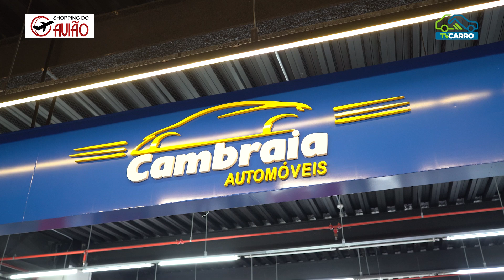CAMBRAIA AUTOMÓVEIS - SPIN PREMIER 2022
🚗✨ Bem-vindo à Concessionária @cambraia.automoveis, onde sua satisfação é nossa maior prioridade! Aqui, oferecemos uma ampla seleção de veículos de diversas marcas, todos rigorosamente inspecionados para garantir qualidade, desempenho e segurança. Nossa missão é proporcionar uma experiência de compra excepcional, ajudando você a encontrar o carro perfeito para suas necessidades e estilo de vida.

Nossa equipe de especialistas está pronta para oferecer um atendimento personalizado e transparente, orientando você em cada etapa do processo de compra. Na Cambraia Automóveis, valorizamos a confiança e a satisfação dos nossos clientes, trabalhando incansavelmente para superar suas expectativas.

Além disso, oferecemos opções de financiamento flexíveis e competitivas, facilitando a realização do seu sonho de dirigir o carro ideal. E nosso compromisso com a sua satisfação não termina na compra: disponibilizamos um serviço pós-venda completo, com assistência técnica especializada e manutenção de alta qualidade para manter seu veículo em excelentes condições.

Venha nos visitar na Concessionária Cambraia Automóveis e descubra como é fácil encontrar o carro dos seus sonhos com a confiança e a excelência que só a Cambraia pode oferecer. Transforme sua jornada automotiva em algo realmente especial e saia dirigindo com segurança e satisfação. 🌟